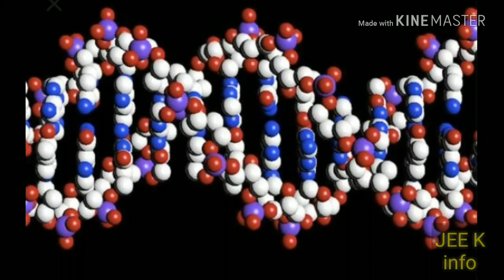Spider silk explained in Tamil.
This video is about spider silk explained in Tamil. Thank you friends.